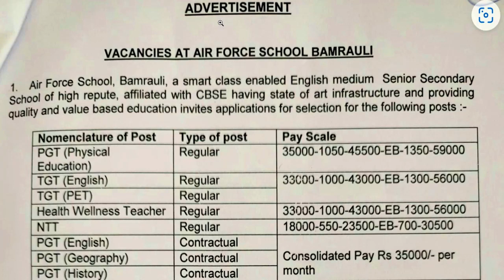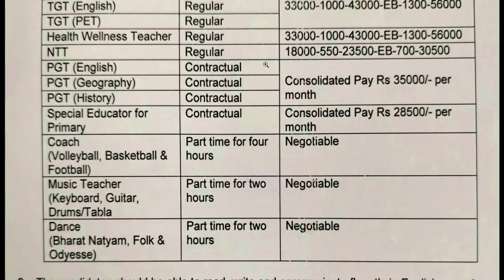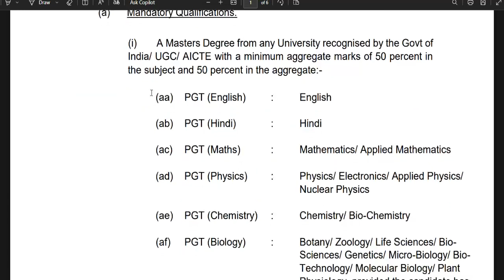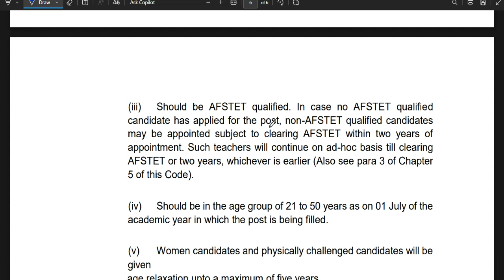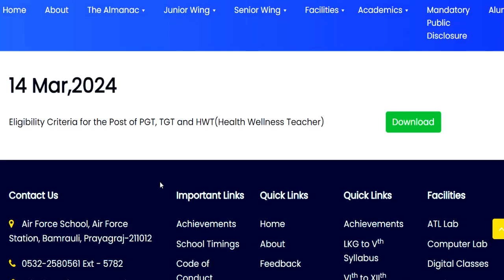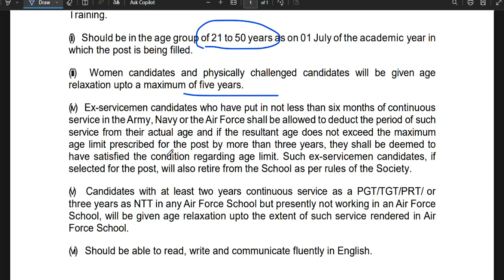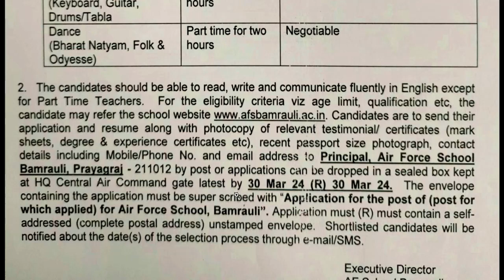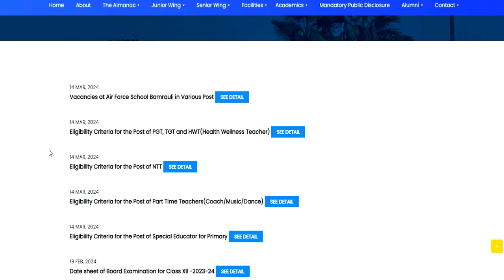Air Force School शिक्षक भर्ती 💥🔥| सैलरी- 56000 + | आवेदन शुरू | Teachers vacancy 2024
Air Force  School शिक्षक भर्ती 💥🔥| सैलरी- 47000 + | आवेदन शुरू | Teachers vacancy 2024 | सरकारी नौकरी | 33000 स्थाई सरकारी शिक्षक भर्ती | आवेदन शुरू | New Govt Permanent Teachers vacancy 2024 | Govt Job | 33000 स्थाई सरकारी शिक्षक भर्ती 💥🔥| आवेदन शुरू | New Govt Permanent Teachers vacancy 2024 | Govt Job